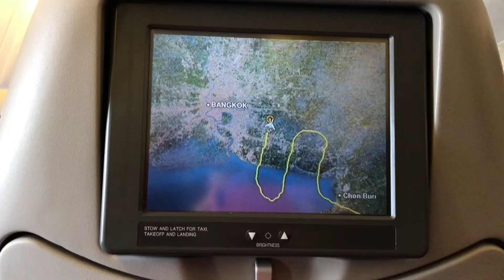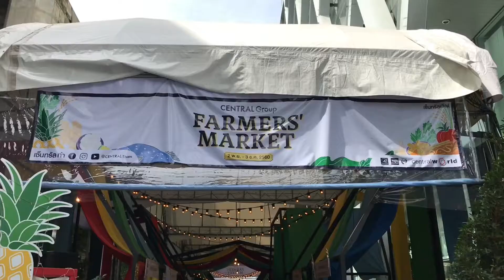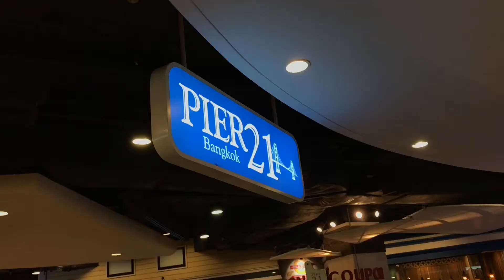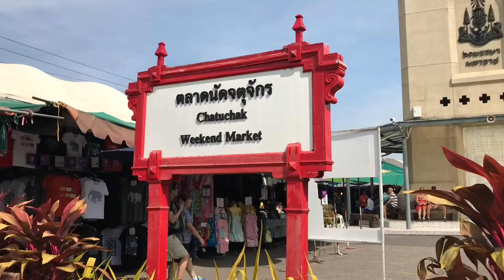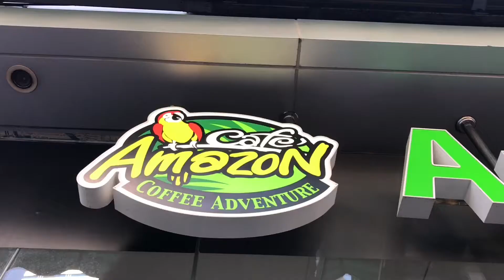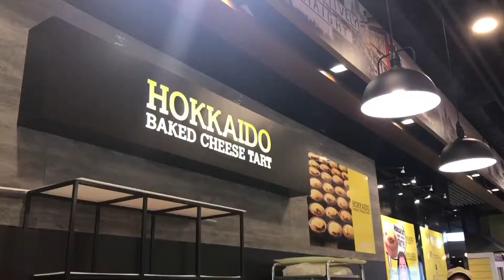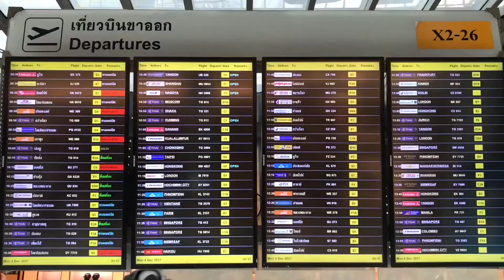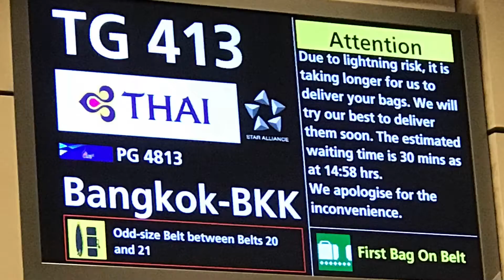BANGKOK TRAVELOGUE 2017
Copyrighted content: Don't Wanna Know (Maroon 5), Back It Up (Prince Royce ft. Pitbull), 24K Magic (Bruno Mars)